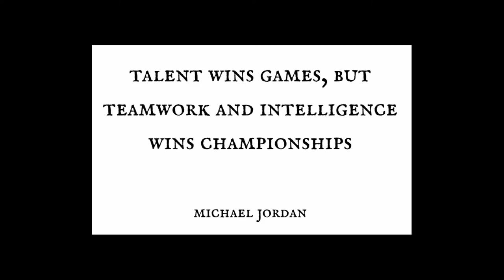Road to 50 Alcohol Compliance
VLOG: One Team - Road to 50

I am turning 50 this year. I want to say THANK YOU to all of the people who helped me on my Road to 50! Reflections of a 49-year-old.